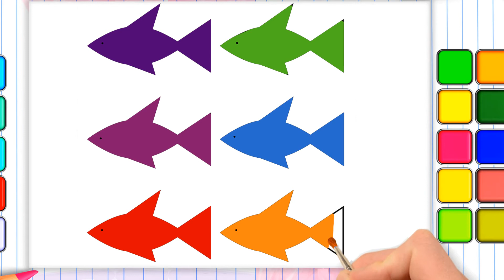Drawing for kids easy step by step | Coloring videos for kindergarten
Coloring videos for kindergarten | Drawing for kids easy step by step.

drawing for kids competition,
drawing for kids fruits,
drawing for kids fortnite,